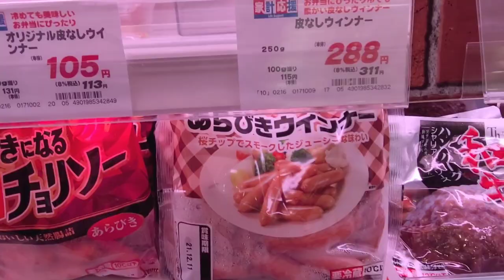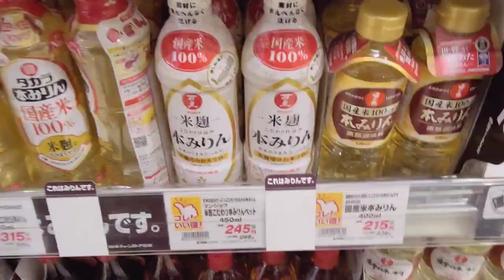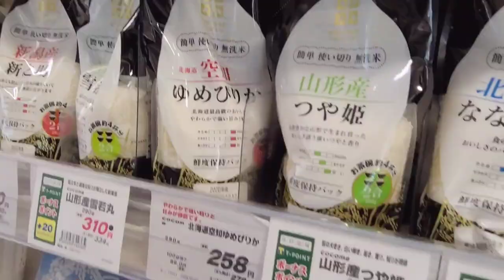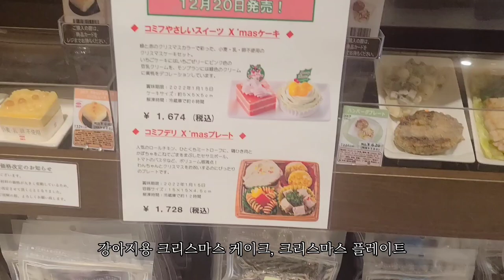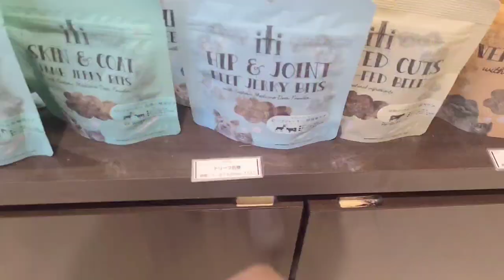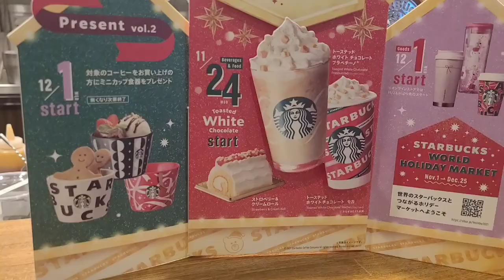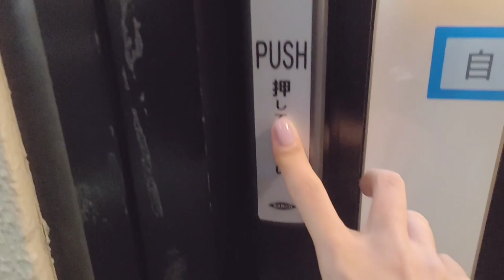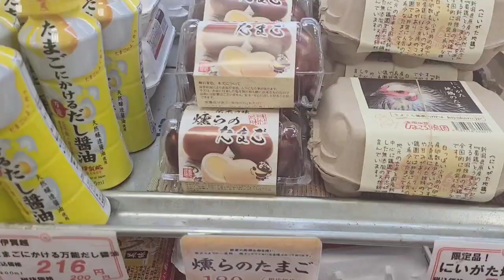일본 도쿄 브이로그 l 100년 전통 돈가스맛집(호라이야), 애플파이 만들기, 마트 장보는 도쿄 일상 브이로그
100년 전통 돈가스맛집(호라이야), 애플파이 만들기, 마트 장보는 도쿄 일상 브이로그 🗼